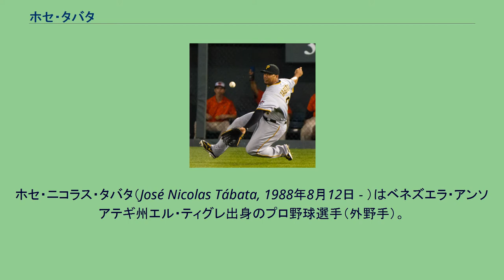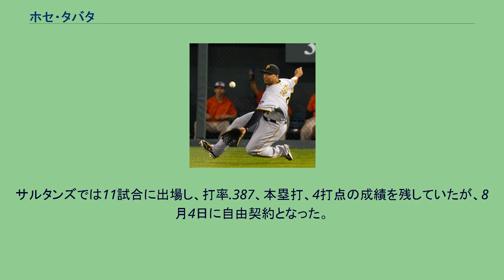ホセ・タバタ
ホセ・ニコラス・タバタ（José Nicolas Tábata, 1988年8月12日 - ）はベネズエラ・アンソアテギ州エル・ティグレ出身のプロ野球選手（外野手）。
右投右打。
公式発表では1988年8月12日生まれとなっているが、実際には3・4歳ほど年長なのではないかという噂が絶えない。
2005年に17歳でニューヨーク・ヤンキースとプロ契約し、初年度のこの年はルーキー級ガルフ・コーストリーグ・ヤンキースで打率.314を記録。
2006年はA級のチャールストン・リバードッグスで打率.298を記録、若手有望選手を集めたオールスター・フューチャーズゲームの一員に選出された。
ピッツバーグで行われたこの試合で世界選抜チームの中堅手として出場、3打数1安打を記録した。
2007年はA+級のタンパ・ヤンキースでプレー。
2008年7月26日にゼイビア・ネイディとダマソ・マルテとのトレードで、ロス・オーレンドルフ、ジェフ・カーステンス、ダニエル・マカッチェンと共にピッツバーグ・パイレーツへ移籍した。
2010年6月9日のワシントン・ナショナルズ戦でメジャーデビューを果たし、いきなり2安打を放つ活躍を見せた。
その後は右翼手のレギュラーとして期待されるも、定着できない年が続いた。
2015年6月20日のナショナルズ戦では9回二死まで完全試合ペースだった相手先発のマックス・シャーザーから死球を受け、快挙を阻止した（ノーヒットノーランで試合終了）。
直後の6月28日にDFAとなった。
2015年7月31日にマイケル・モースとのトレードで、ロサンゼルス・ドジャース傘下のAAA級オクラホマシティ・ドジャースへ移籍した。
2016年6月11日に自由契約となり、30日にメキシカンリーグのキンタナロー・タイガースと契約。
2017年2月10日にトロント・ブルージェイズとマイナー契約を結んだ。
2018年2月22日に独立リーグ・アトランティックリーグのヨーク・レボリューションと契約した。
7月3日にメキシカンリーグのオアハカ・ウォーリアーズと契約したが、7月10日にリリースされた。
2019年と2020年はどの球団とも契約しなかった。
2021年5月26日にアトランティックリーグのウェストバージニア・パワーと契約した。
29試合に出場し、打率.354、4本塁打、18打点の好成績を残し、7月9日にメキシカンリーグのモンテレイ・サルタンズと契約した。
サルタンズでは11試合に出場し、打率.387、本塁打、4打点の成績を残していたが、8月4日に自由契約となった。